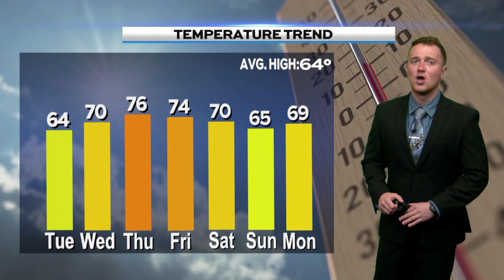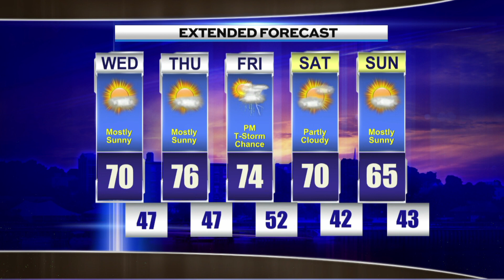Late Night Weather Tuesday May 9th